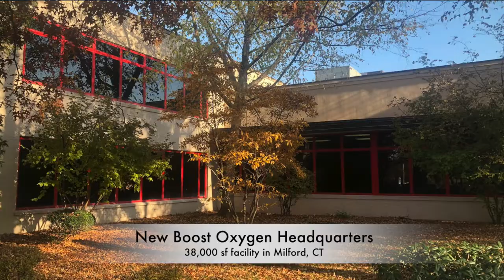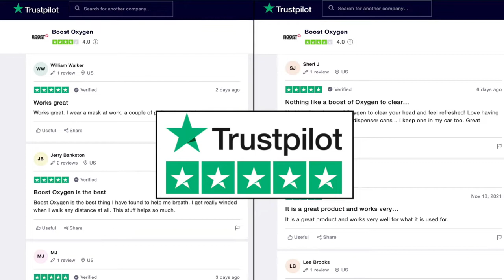Boost Oxygen 2021 Year In Review with Rob Neuner and Mike Grice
It's a special 2021 Year In Review video with Boost Oxygen Founder and CEO Rob Neuner and COO Mike Grice! We look back at 2021 including major milestones and global success, then look ahead to the new year! Plus, Rob and Mike introduce you to our brand-new 38,000 square foot headquarters in Milford, Connecticut.

Everyone at Boost Oxygen wants to thank YOU, our loyal customers, for helping to make us the worldwide leader in portable supplemental oxygen canisters! Every day, more people are learning about the benefits of supplemental oxygen and how Boost Oxygen can help them. We wish all of you Happy Holidays and a Happy New Year!